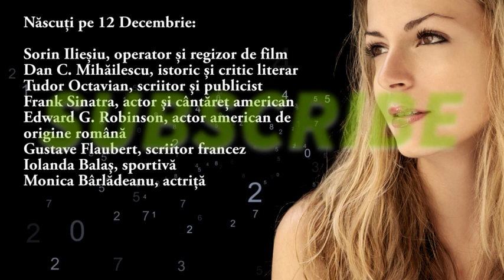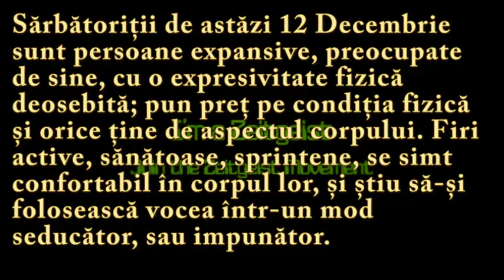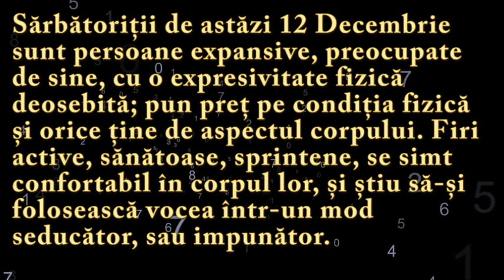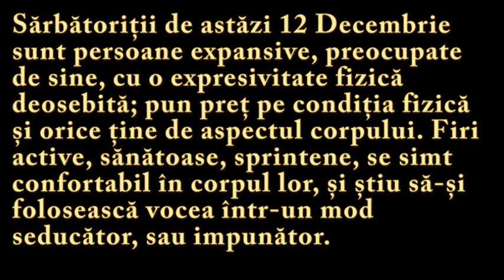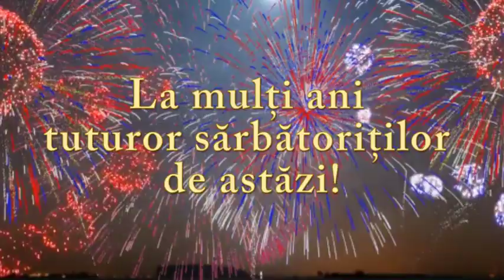Numeroscopul pentru 12 Decembrie